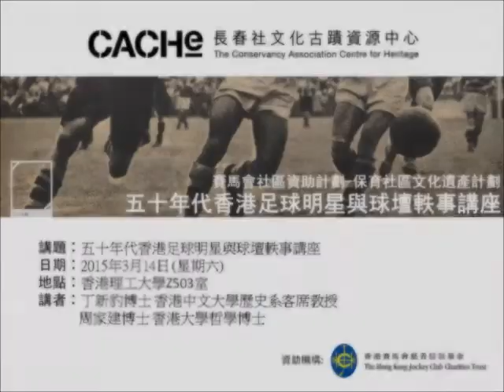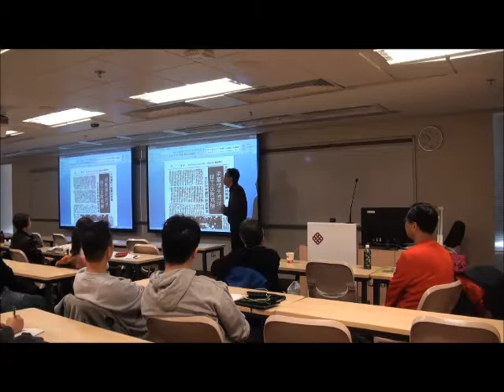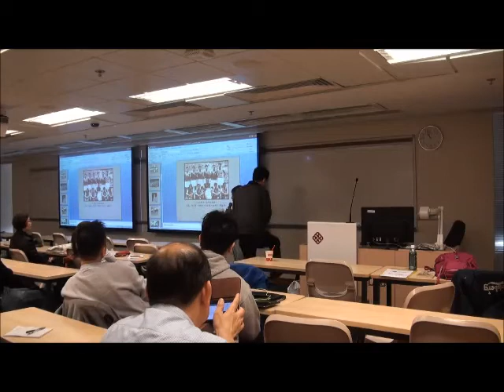五十年代香港足球明星與球壇軼事講座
足球運動曾在香港風靡一時，五十年代更有「亞洲足球王國」的美譽。綠茵場上，個別馳騁沙場的足球員，曾代表所屬的球隊南征北討，立下汗馬功勞。眾球星的風采至今在資深球迷心中仍留下深刻的印象，但是，眾球星怎樣成長的？那些年，華人班主和球員在球季結束後，組隊以「華聯」等名義出訪東南亞、澳大利亞、紐西蘭等地，海外人士又是如何評價他們？讓我們在課場上探究。

時間：10:30-12:00

地點：香港理工大學 Z503

名額：80人

講者：丁新豹博士 香港中文大學歷史系客席教授、 周家建博士 香港大學哲學博士